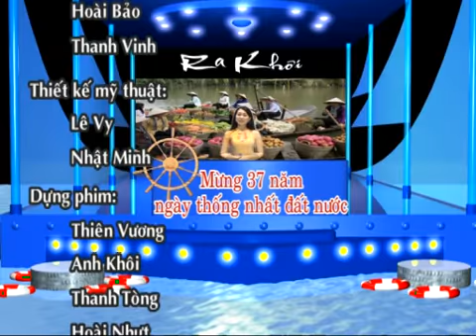RK 04 part2